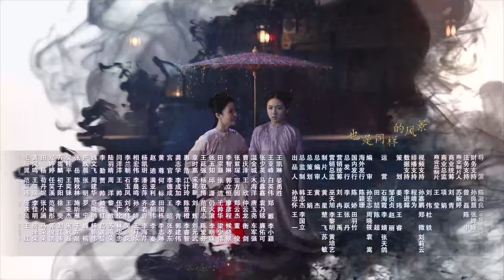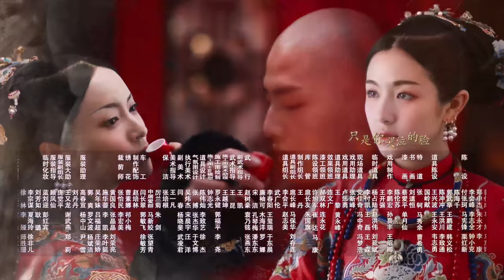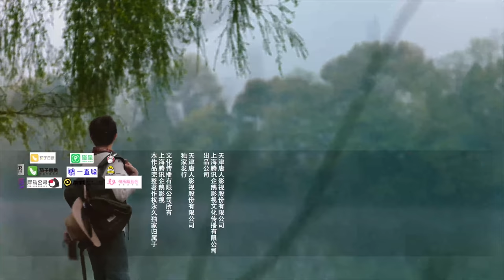【星落凝成糖李蘭迪主演穿越古裝】《夢回 Dreaming Back to the Qing Dynasty》EP27 ENG SUB——主演：李蘭迪 ，王安宇，辛雲來